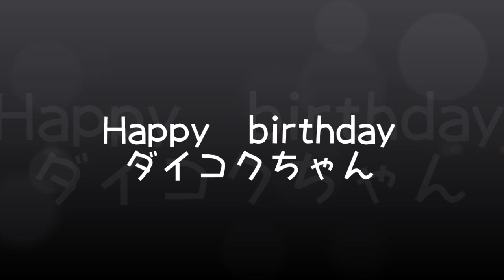ダイコクちゃん、お誕生日会♪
今日はダイコクちゃんのお誕生日会でした♪
みんなでお祝いしましたよ！！